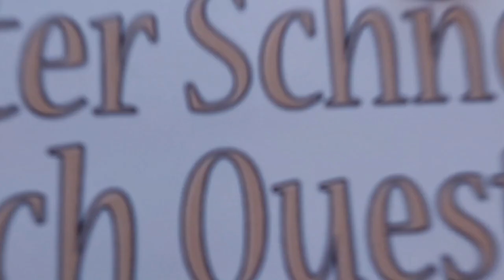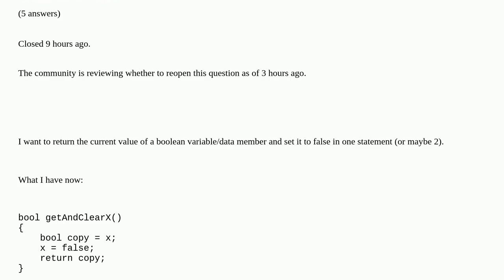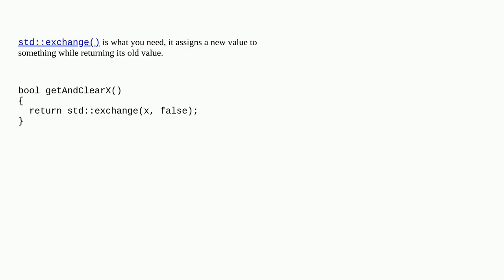Is it possible to return a variable and update it in one statement, instead of copying the variab...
Is it possible to return a variable and update it in one statement, instead of copying the variable first? duplicate

A special thanks goes out to the community

  c++